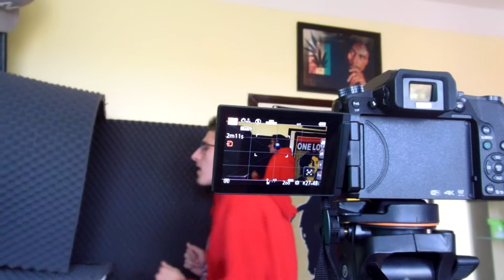Jak netočit "Tamaroa Rasta - Novej den"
Camera: TomTom Bandit, Nikon Coolpix S6300, Lumix G7 (14-42 lens)